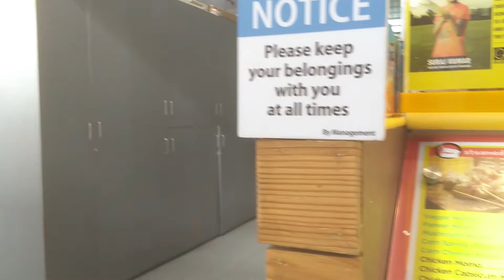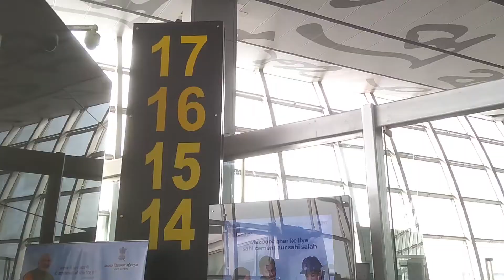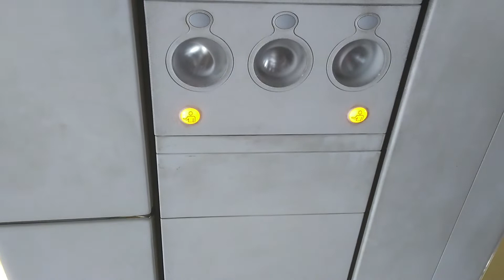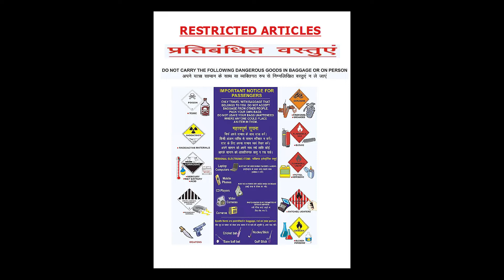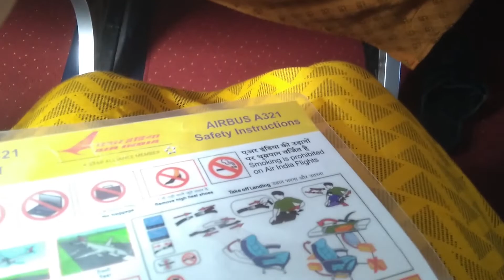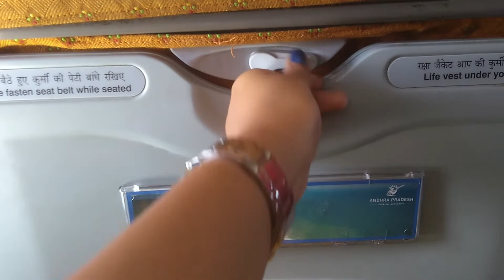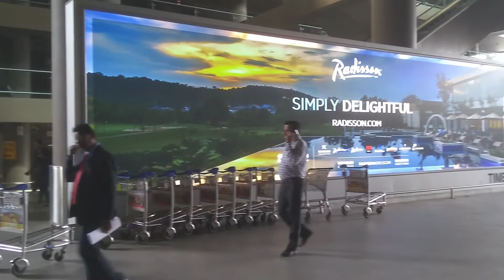हवाईअड्डे से हवाईजहाज तक स्टेप्स...... Airport to Flights Step by Step Procedures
मैंने जो स्टेप्स दिखाए है वह कोलकाता हवाईअडडे  के ऊपर आधारित है ...
अलग अलग हवाईअड्डे में थोड़ी अलग सी प्रोसेदूरेस हो सकते है.
न घबराये...
सब ठीक होगा ...
इस विडिओ में हवाईजहाज के टॉयलेट दिखने वूल गयी...
नेक्स्ट टाइम कोशिश करुँगी और व् अच्छा विडिओ बने .
धन्यवाद ..